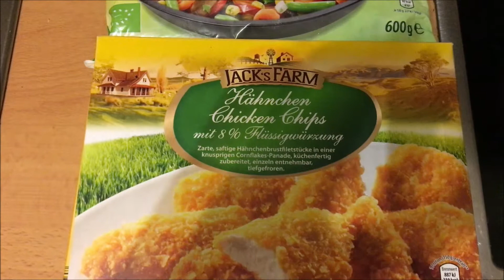Gemüsepfanne mit Chicken Chips vom Aldi